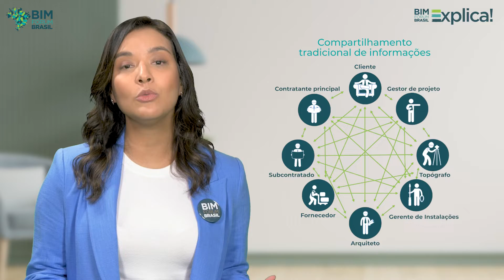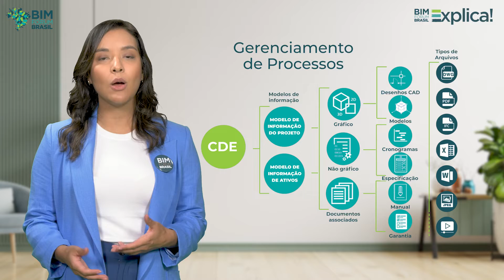BIM Fórum Brasil Explica #02: CDE x Repositório de Arquivos | 2ª Temporada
O SEGUNDO EPISÓDIO da nova temporada do BIM FÓRUM BRASIL EXPLICA já está disponível!

Neste vídeo, conheça a principal diferença entre 'CDE', Common Data Environment, traduzido para o português como Ambiente Comum de Dados, e um 'Repositório de Arquivos' e entenda os objetivos e funcionalidades das duas modalidades.

O BIM Fórum Brasil Explica é uma série de vídeos produzidos pelo BIM Fórum Brasil, com patrocínio do CREA - SC. Ao todo, serão 7 episódios sobre diferentes temas que envolvem o BIM e sua aplicação.